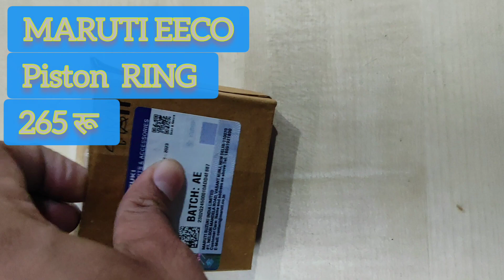Maruti EECO piston Ring#marutisuzuki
maruti suzuki genuine parts
Maruti genuine parts
maruti parts
genuine parts
parts
MGP
mga
mgo